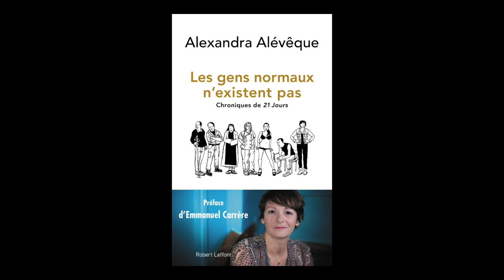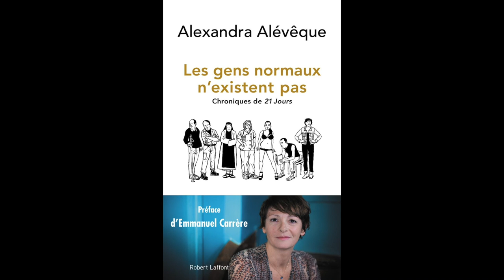Alexandra Alévêque - Les gens normaux n'existent pas : chroniques de 21 jours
À l'occasion du festival "Étonnants voyageurs" de Saint Malo, Alexandra Alévêque vous présente son ouvrage "Les gens normaux n'existent pas : chroniques de 21 jours" aux éditions Robert Laffont.